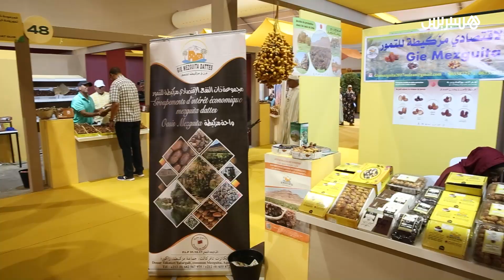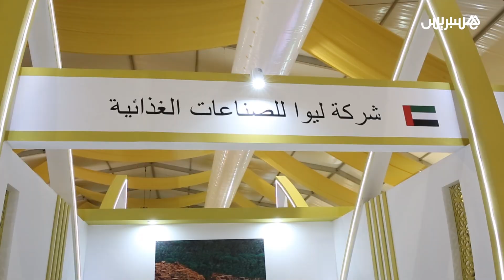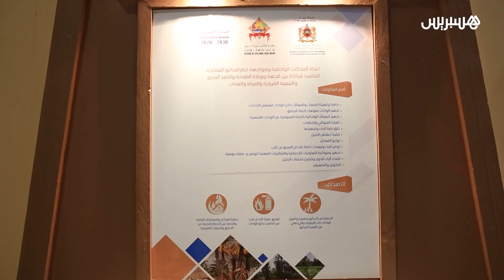بحضور وزير الفلاحة ووزيرة المناخ الإماراتية.. افتتاح النسخة الـ11 للملتقى الدولي للتمور بأرفود